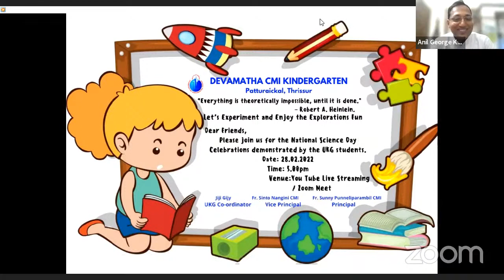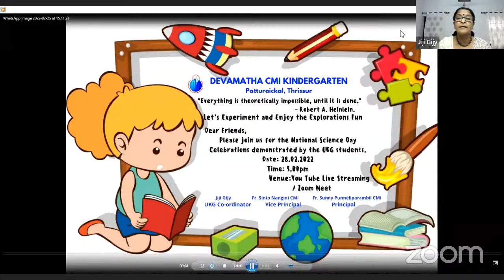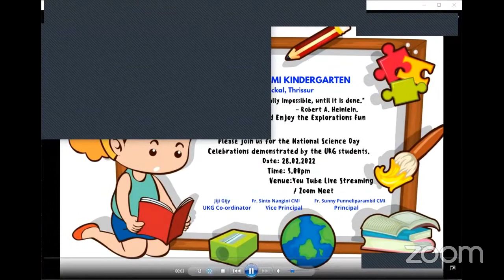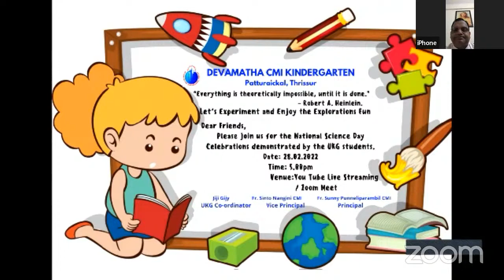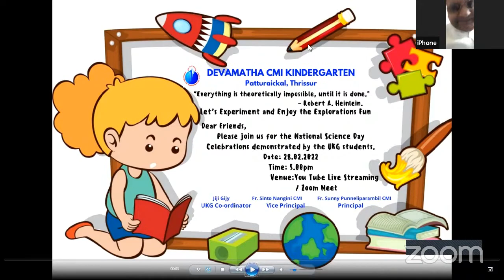National Science Day by UKG Students of Devamatha CMI Public School